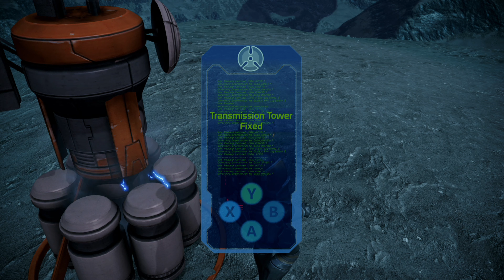Behold!!! The Spider-Tank! | Mass Effect (Legendary Edition) Ep. 11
Come join us as we venture into the great beyond in search for what mysteries have yet to be found...

Just kidding. Wax and Mega dick around the galaxy shooting bad guys and boning hot alien dudes- I MEAN CHICKS. Hot alien CHICKS.